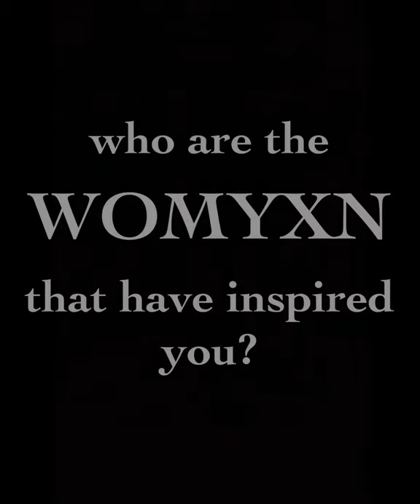Inspiring Womxn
Hear from some of the panelists from our postponed discussion on Womxn in the Arts and learn about the womxn who have inspired their careers. Presented by Patricia Rovzar Gallery. March 2020.